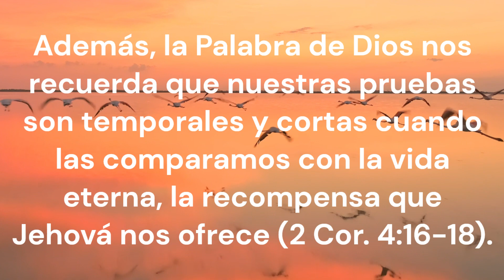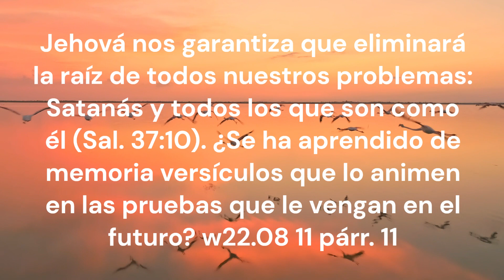TEXTO DIARIO, JUEVES 13 JUNIO 2024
Feliz el hombre que sigue aguantando durante la prueba (Sant. 1:12).

Jehová nos reconforta dándonos una esperanza para el futuro. Veamos unas cuantas ideas bíblicas que nos consuelan cuando tenemos problemas. En las Escrituras, Jehová nos confirma que nada —ni siquiera las pruebas más difíciles— “podrá separarnos del amor de Dios” (Rom. 8:38, 39). También nos promete que “está cerca de todos los que lo llaman”, es decir, que escucha sus oraciones (Sal. 145:18). Jehová nos dice que, si confiamos en él, podemos aguantar cualquier prueba y hasta ser felices cuando sufrimos (1 Cor. 10:13; Sant. 1:2). Además, la Palabra de Dios nos recuerda que nuestras pruebas son temporales y cortas cuando las comparamos con la vida eterna, la recompensa que Jehová nos ofrece (2 Cor. 4:16-18). Jehová nos garantiza que eliminará la raíz de todos nuestros problemas: Satanás y todos los que son como él (Sal. 37:10). ¿Se ha aprendido de memoria versículos que lo animen en las pruebas que le vengan en el futuro? w22.08 11 párr. 11